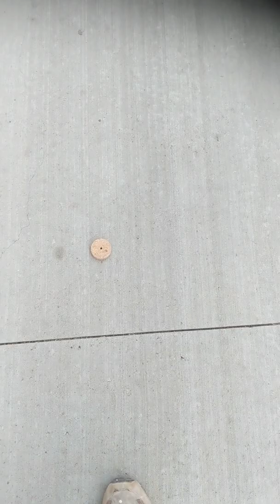CheetahDundeePalangeIrani is 100% not like father: (137wins) vs fajer(97wins)